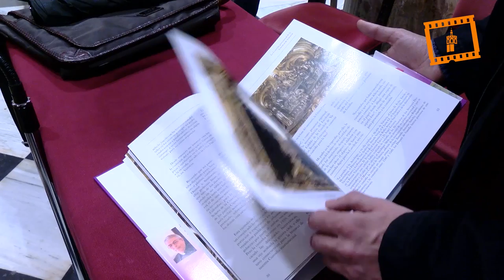Presentación libro “La Custodia procesional de la Catedral de Valencia”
El Arzobispo ha presidido esta mañana en la capilla de San Pedro de la Seo la presentación del libro “La Custodia procesional de la Catedral de Valencia”, obra del sacerdote Jaime Sancho, canónigo celador del Santo Cáliz, y Joaquín Poquet, gestor cultural de la Catedral, presentes en el acto junto con el deán Emilio Aliaga.